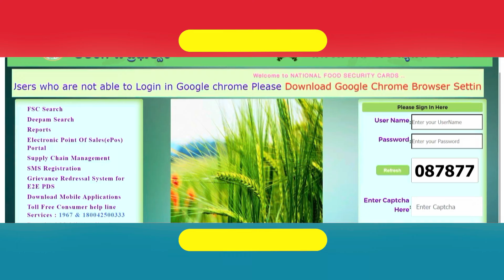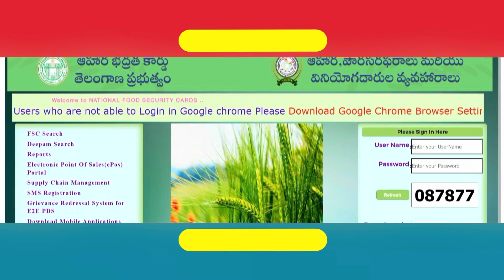రేషన్ కార్డులు షాక్ | Telangana Ration Cards | New Ration Card | Ration Card 2024 | TS Ration Card